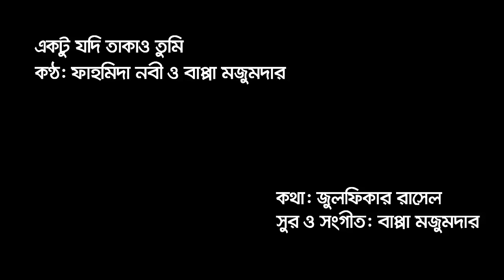Ektu Jodi Takao Tumi | একটু যদি তাকাও তুমি | Fahmida Nabi | Bappa Mazumdar | Zulfiqer Russell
একটু যদি তাকাও তুমি
কণ্ঠ: ফাহমিদা নবী ও বাপ্পা মজুমদার
কথা: জুলফিকার রাসেল
সুর ও সংগীত: বাপ্পা মজুমদার
অ্যালবাম: এক মুঠো গান-২
ব্যানার: জি সিরিজ
এনটিভিতে প্রচারিত ‘ভালবাসার শুরু’ নাটক থেকে সংগৃহীত
নাটকটি পরিচালনা করেছেন চয়নিকা চৌধুরী